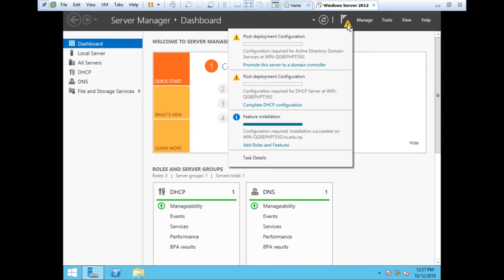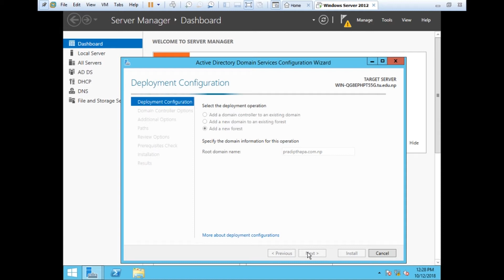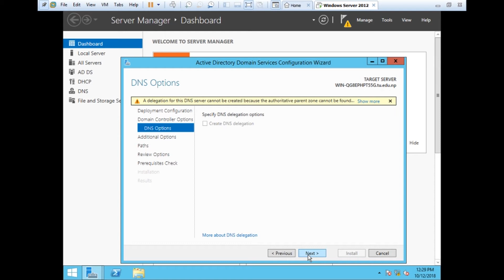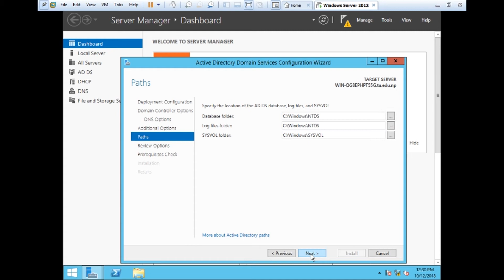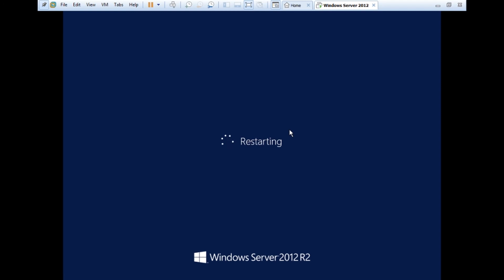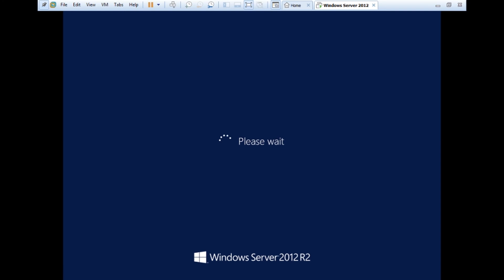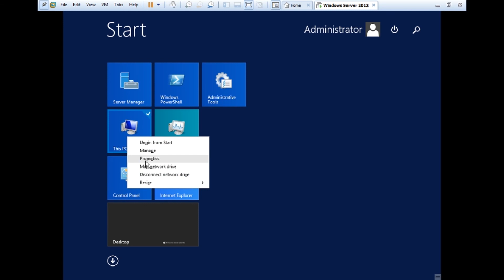Promote windows server 2012 domain controller l YouTube Tutorials Tuts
In this video,How to Promote Windows Server 2012 Domain Controller you will learn how to promote windows server 2012 a domain controller.Once the Active Directory is installed you still need to promote your Windows 2012 server to become a Domain Controller. This lesson we will walk you through this.
Before promoting windows server watch how to install Active Directory Domain Services:

Watch remaining part of this Networking video tutorials

Your Solved queries:
1.How to Promote Windows Server 2012 Domain Controller Step by Step
2.how to promote server to domain controller 2012
3.windows server 2012 (operating system)
4.windows server
5.read only domain controller
6.how to promote windows server 2012 domain controller step by step in nepali
7.how to promote windows server 2012 domain controller in nepali
8.promoting server to domain controller 2012 in nepali
9.domain controller in nepali
10.domain controller full tutorials in nepali
11.how to install active directory domain services in nepali
12.domain controller complete tutorial in nepali
13.how to install active directory domain services in windows server 2012 r2 in nepali
Most visited link of this channel:

3. How to check Visa for korea l online visa application status l confirmation of visa issuance korea

If you found this video importance and Helpful, Then Share and Like

Legal Notice: All the videos by " PRADIP THAPA " are ©copyright intellectual property of mine(Pradip Thapa). Downloading and re-uploading on YouTube, Facebook or any other video hosting sites are strictly prohibited, but embedding and sharing links in websites,facebook & other social media are allowed.